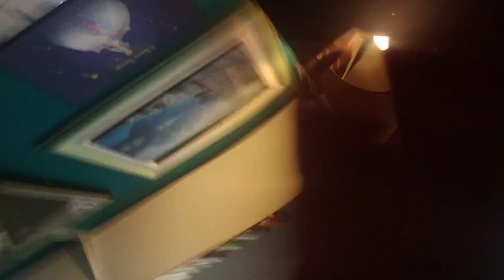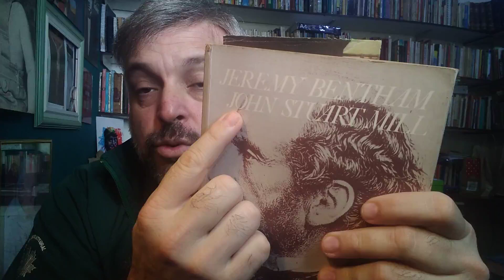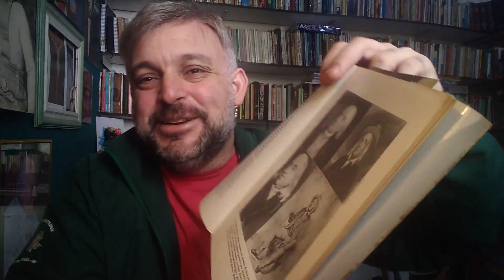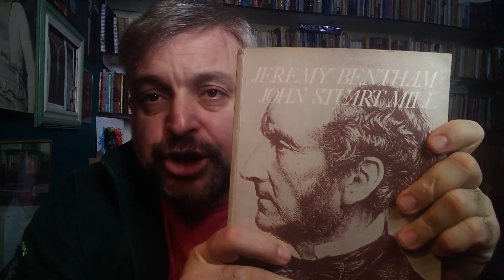TEORIA DO INDIVIDUO II: Jeremy Bentham & Stuart Mill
A Teoria do Indivíduo busca refletir sobre aspectos inerentes aos seres humanos, como, por exemplo, a forma que eles integram-se à natureza e à sociedade e suas perspectivas de responsabilidade e pertencimento, bem como identificar as diferentes concepções dos indivíduos, os processos sociais que merecem críticas e as noções de alienação moral e construção social. Três pensadores foram essenciais para a construção da Teoria do Indivíduo: John Locke, Jeremy Bentham e Stuart Mill.

John Locke (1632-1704) foi um filósofo inglês contratualista. Locke foi um grande defensor do empirismo inglês. Essa corrente filosófica defendia a ideia de que todos nós nascemos como se fôssemos uma grande página em branco e que todo o nosso conhecimento era adquirido a partir de experiências vivenciadas. Em outras palavras, esse era o estado de natureza do homem. De acordo com o pensamento de Locke, os indivíduos em seu estado de natureza são livres, vivem sempre em igualdade (uma vez que a natureza lhes proporciona as mesmas vantagens) e, assim, não são dependentes das vontades e desejos de outros homens. Dessa maneira, como a vida é instituída apenas por leis e vontades próprias, a razão norteia todas as ações e pensamentos, fazendo com que os indivíduos vivam em paz.

Os filósofos ingleses Jeremy Bentham (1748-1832) e John Stuart Mill (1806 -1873) são considerados os pais do utilitarismo clássico. Eles defenderam o “princípio da maior felicidade”, segundo o qual uma ação é correta se, e somente se, conduzir o maior número de pessoas à felicidade maior. O utilitarismo é, portanto, um tipo de consequencialismo: as ações não são julgadas em si mesmas, mas em virtude de suas consequências. Para um utilitarista, a felicidade é critério para avaliar as consequências de uma ação. Porém, repare que o utilitarismo pensa em como essa ação vai afetar todas ou o maior número de pessoas envolvidas por ela. Ou seja, o utilitarista não é egoísta. O egoísta leva em consideração apenas a si mesmo na hora de avaliar as consequências de uma ação.